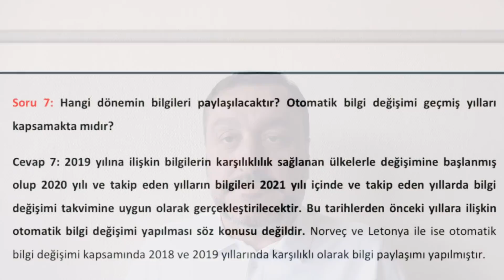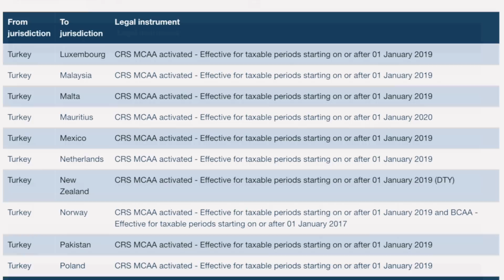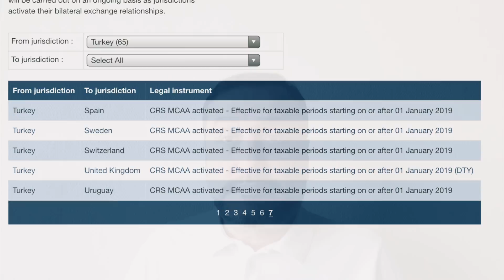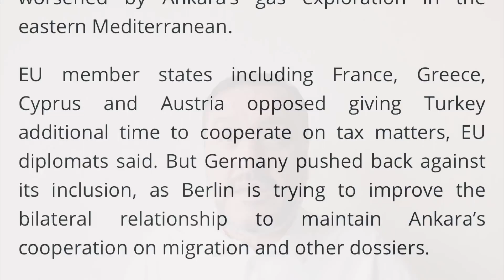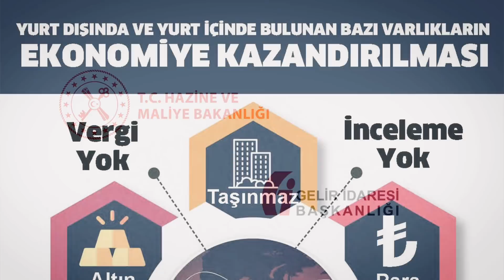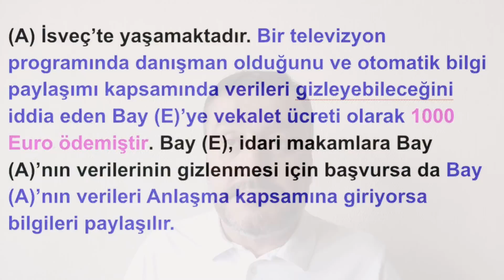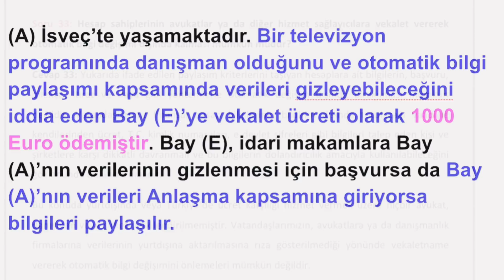Paylaşım Yapılmakta Olunan 65 Ülke - OTOMATİK BİLGİ PAYLAŞIMI ( 18 Temmuz 2021 )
Şu anda paylaşım yapılmakta olunan 65 ülke:

Argentina

Australia

Austria

Azerbaijan

Belgium

Brazil

Canada

Chile

China

Colombia

Cook Islands

Costa Rica

Croatia

Czech Republic

Denmark

Estonia

Faroe Islands

Finland

France

Germany

Gibraltar

Greece

Greenland

Grenada

Guernsey

Hungary

Iceland

India

Indonesia

Ireland

Israel

Italy

Japan

Jersey

Korea

Latvia

Liechtenstein

Lithuania

Luxembourg

Malaysia

Malta

Mauritius

Mexico

Netherlands

New Zealand

Norway

Pakistan

Poland

Portugal

Russia

Saint Lucia

San Marino

Saudi Arabia

Seychelles

Singapore

Slovak Republic

Slovenia

South Africa

Spain

Sweden

Switzerland

United Kingdom

Uruguay